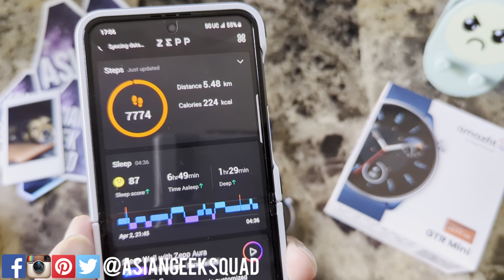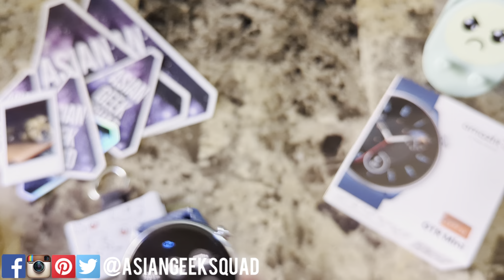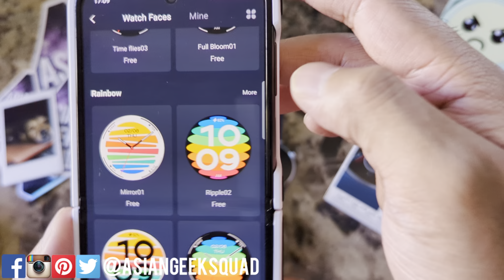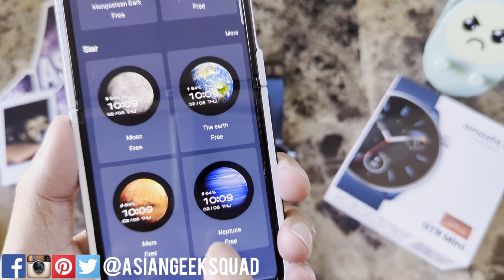Day 1 - Amazfit GTR Mini - Replace Watch Band, Band Size, Navigation, Connection Issues, Watch Faces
Aloha everyone,

Day 1 with the Amazfit GTR Mini - almost a mini review at this point - going over replacing the watch bands, watch band size, navigation, connection issues, and watch faces - stayed tuned for more!

GTR Mini